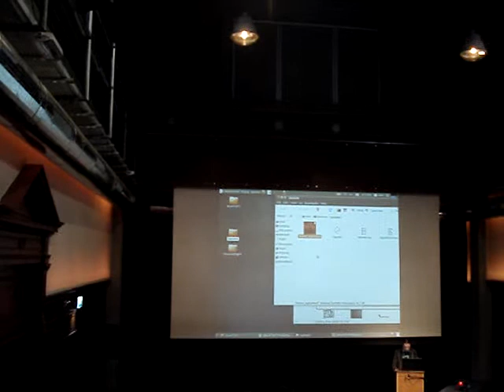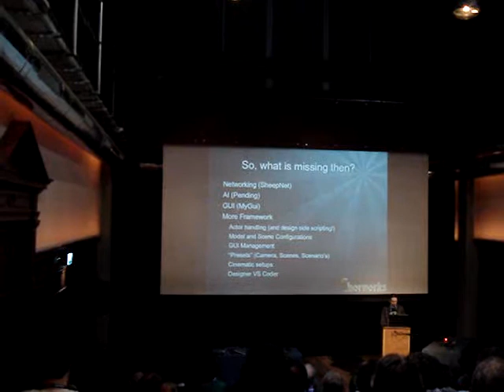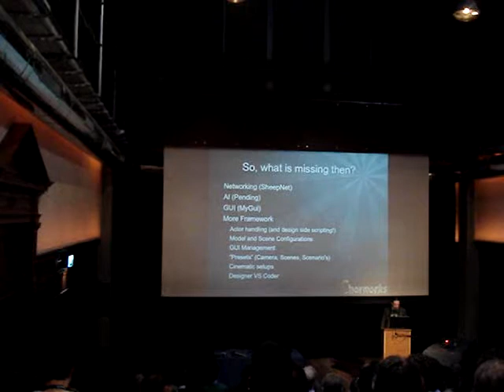Using Gamekit and Ogrekit in Video Game development 1/3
Using Blender for Video Games using properties like physics